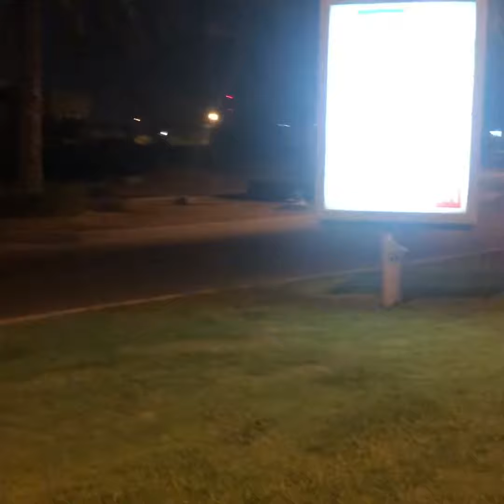Alone ay 3:20 am